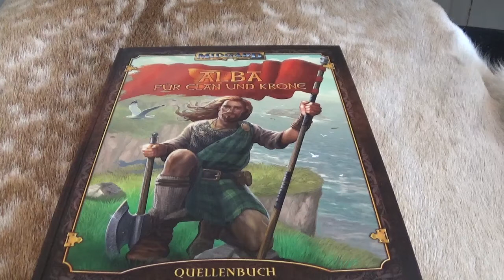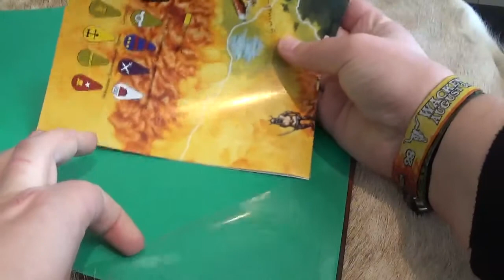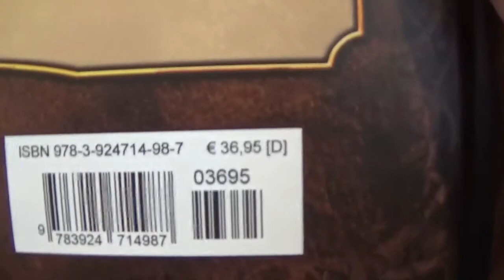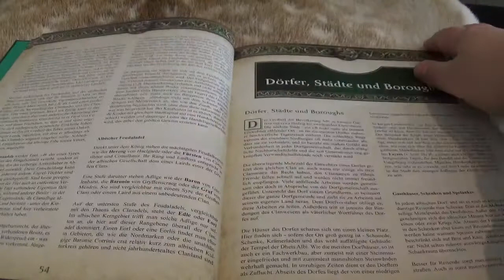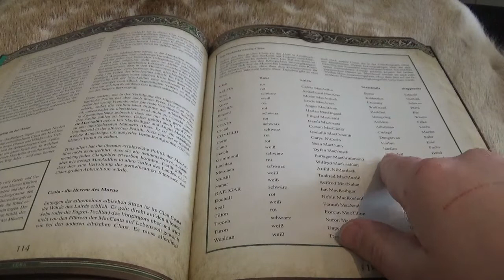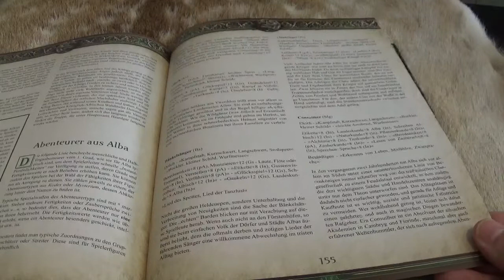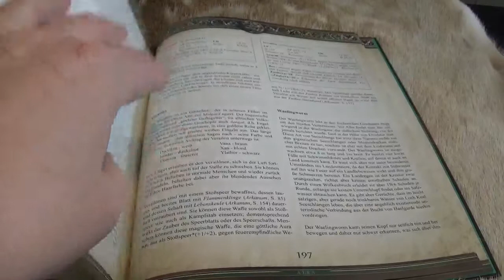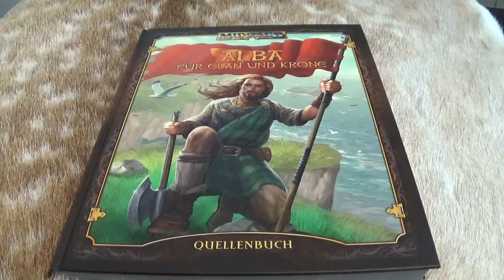MIDGARD 5: Alba - Für Clan und Krone. Stadtkarten, Halfdal Bestiarium uvm.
Albas Wurzeln liegen in grauer Vorzeit, wo Druidenkönige Seite an Seite mit Elfen und Zwergen gegen die Mächte des Chaos kämpften. Später lockte der Reichtum der Wälder valianische Siedler, und waelische Seeräuber errichteten ihre Stützpunkte an den Küsten, während die Zwerge des Artross verbissen ihre Unabhängigkeit verteidigten. Zuletzt kamen die Clans aus dem geheimnisvollen Toquine und formten aus all diesen Einflüssen ein neues Reich: Alba!

Für Clan und Krone: dieser Wahlspruch spiegelt den Zwiespalt wider, in dem das albische Volk lebt und der immer wieder Anlass für Streit bietet - von Machtkämpfen im Hohen Rat über heimtückische Intrigen und Meuchelmorde bis zur offenen und blutigen Fehde. Alter Clanadel widersetzt sich den vom König ernannten neuen Feudalherren, machtbewusste Kirchenfürsten neiden der Bruderschaft des Träumers ihren Einfluss, reiche Städte streben nach mehr Unabhängigkeit, und alle buhlen um die Gunst des jungen Königs - oder hoffen auf seinen vorzeitigen Tod.

Doch nicht nur die Streitigkeiten der Mächtigen bietet Stoff für Abenteuer. Abseits der Städte und der wohlhabenden Fürstentümer gibt es wilde und ungezähmte Orte in Alba - in der Einsamkeit des Hochlands und der Sümpfe, in den schroffen Grenzgebirgen und in den Tiefen des Waldes, vor allem des Zauberwaldes Broceliande mit seinen Elfenreichen und seinen dunklen, von wilder Magie durchzogenen Winkeln. Dort können sich fahrende Ritter und heldenmütige Abenteurer mit Geistern wie der Grona oder den Hohlmenschen, mit Ungeheuern wie dem Seeoger oder dem Sumpfkraken und mit Unholden wie dem Trollkönig, dem Riesen vom Maedenstor oder der Schwarzen Annis messen und so selbst Teil der vielen Sagen und Mythen werden, die die Barden an albischen Höfen erzählen.

Das Quellenbuch enthält Hintergrundmaterial zum Königreich Alba. Neben der Beschreibung von Land und Leuten, ihren Sitten und Gebräuchen und ihrem Glauben bietet das Buch landestypische Abenteurer und magische Artefakte, wichtige Persönlichkeiten, ein umfangreiches Kapitel über das Halfdal und die Lebensweise der Halblinge Midgards sowie eine Farbkarte.

* Ref Link